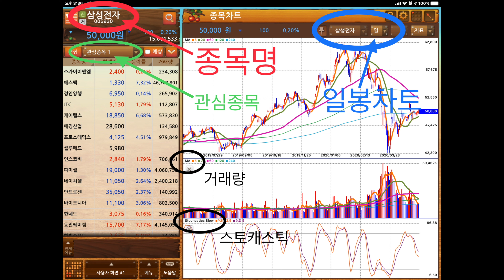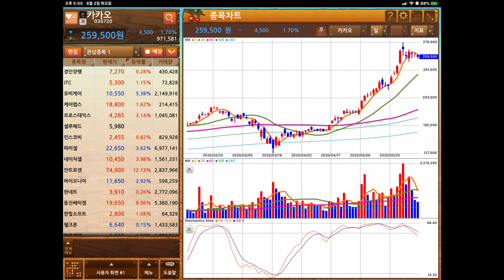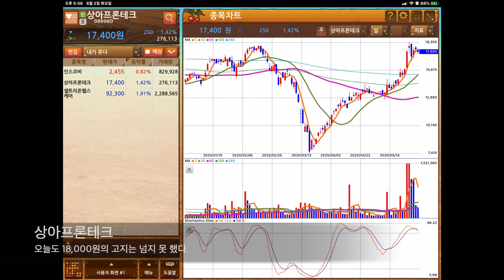20.06.02. 배당금만 19.8%의 엄청난 종목 SNK 상한가/조선해양플랜트 관련주#조선선재#엔케이#CS홀딩스#삼성중공업#차바이오텍#미스터블루#케이에스피#오리엔탈정공/셀트리온